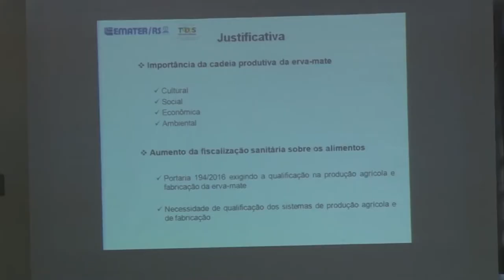Programa fortalece cadeia produtiva da erva-mate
Programa gaúcho para a qualidade e valorização da erva-mate fortalece a cadeia produtiva do setor

Programa #955